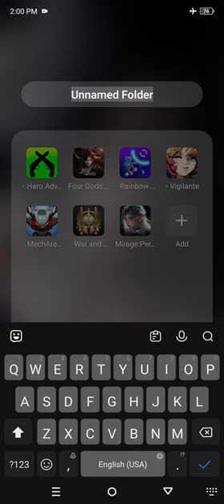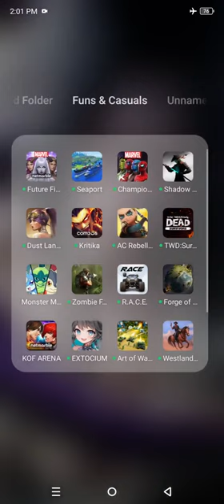My Games Collections Wave 3 (2024)